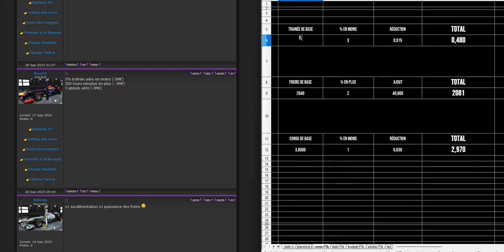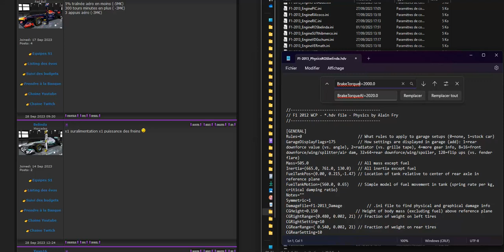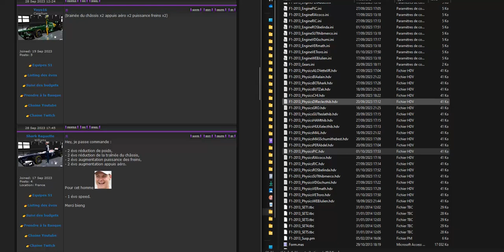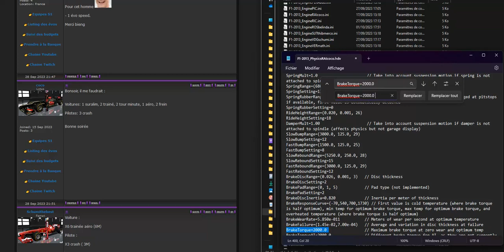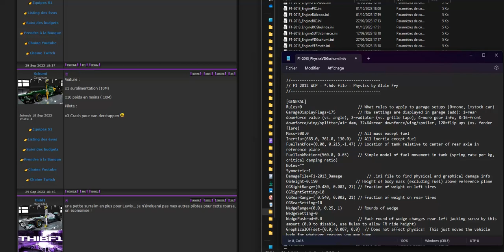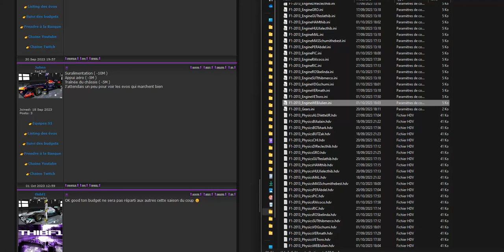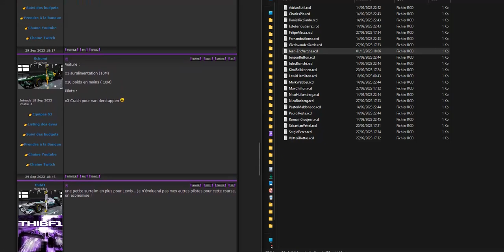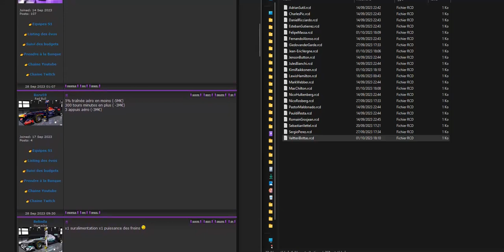F1Brain S1 - GP de Monaco 3/10 : mise en place des évos voitures et pilotes